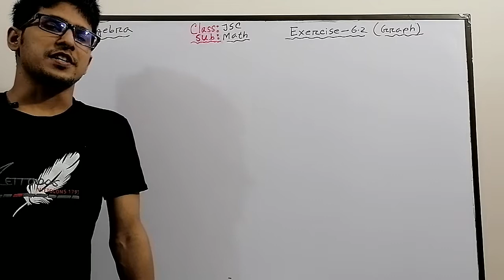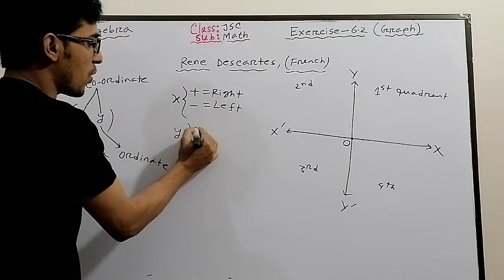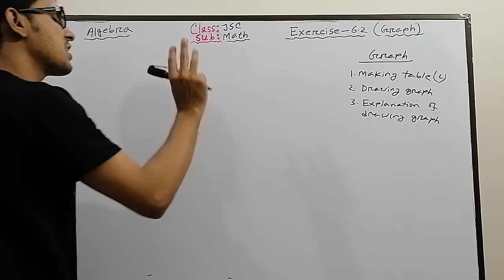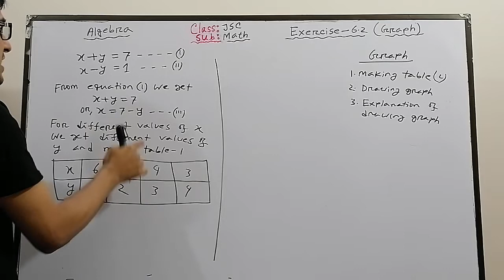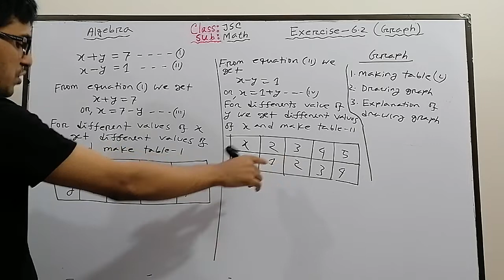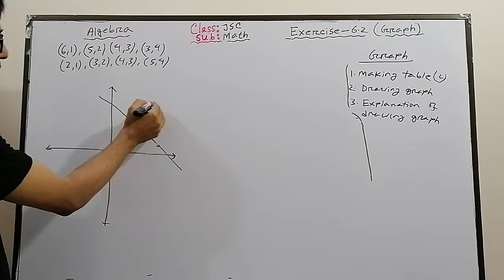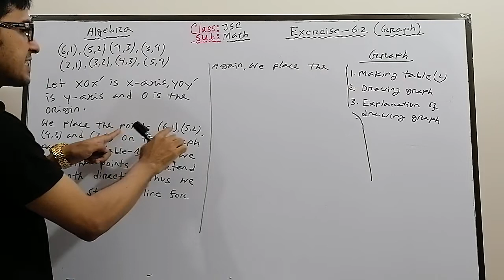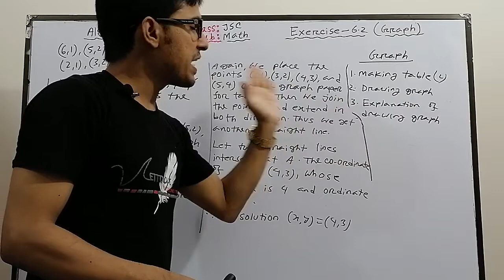JSC Math Algebra [Graph] exercise 6.2 Part-2 Online class English Version